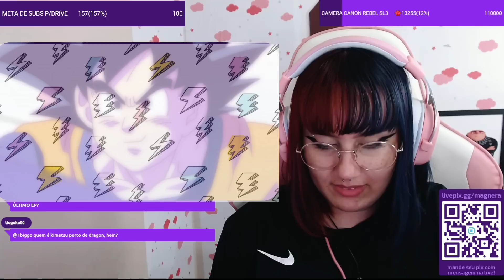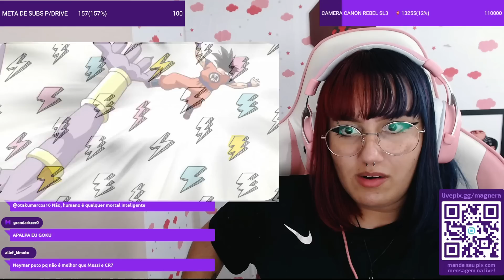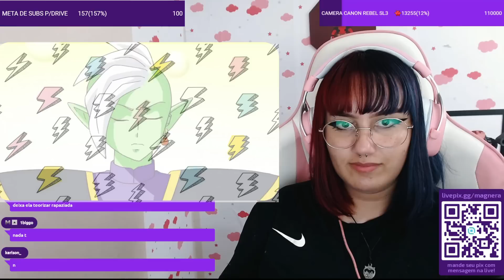MAGNERA REAGINDO A GOKU CONHECENDO ZAMASU PELA PRIMEIRA VEZ(parte 1)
magnera reagindo a goku conhece zamasu pela primeira vez. magnera reagindo a dragon ball super ep 53.

magnera reagindo ao goku black.
reagindo a bills whis e goku vão encontrar zamasu pela primeira vez.
reagindo a dragon ball super saga goku black e zamasu.